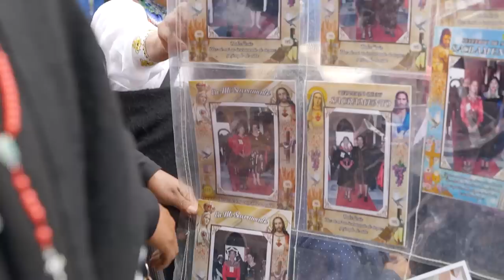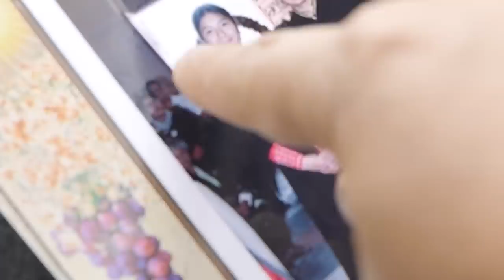Hice mi confirmación y así me fue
Hice mi confirmación y así me fue con toda mi familia y mi nuevo padrino quien me acompaño.